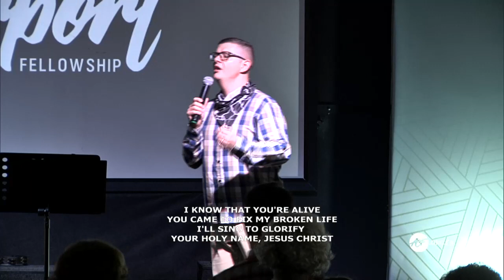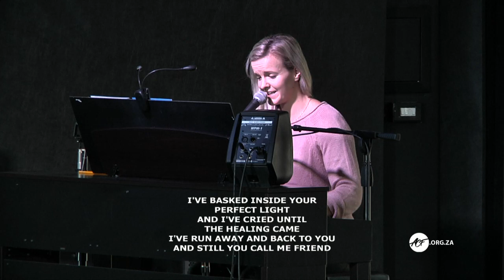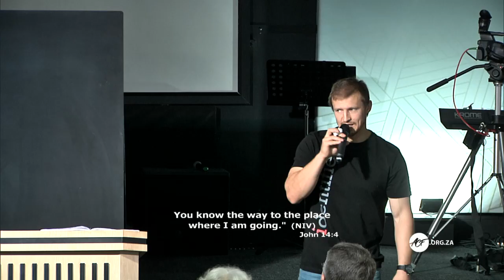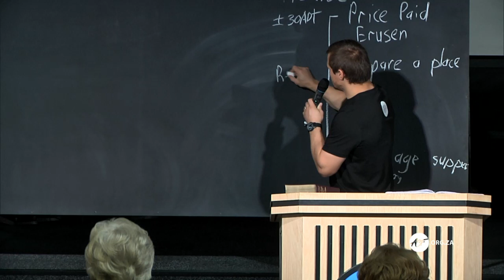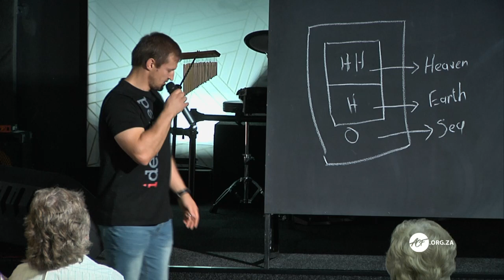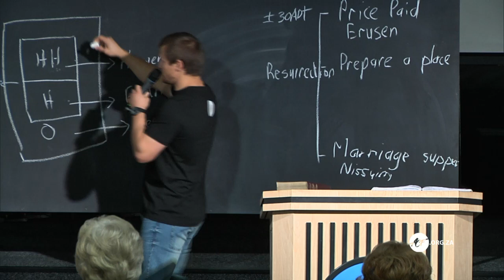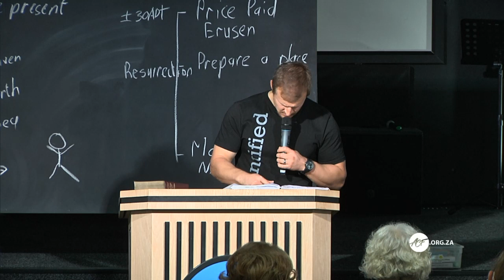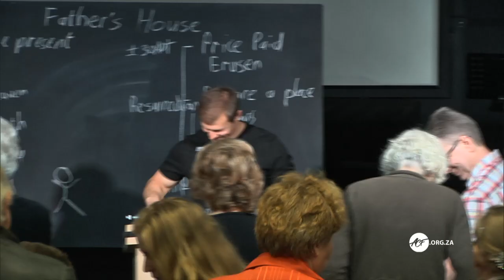Father's House by Jaco Snyman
When Jesus said that He was going to prepare a place in the Father’s house, He was talking about a Jewish wedding, where the bridegroom and his father would pay a bride price to the bride’s father, which meant the couple were already legally married.  The father and his son would then go back to their house to prepare a place for the bride – however long that would take – while the bride remained with her father.  When the preparation was complete, the father would send the son to fetch his bride and a trumpet was sound, which was a signal to the bride to put on her wedding garments.  Thereafter the marriage would take place.  This was an analogy of what Jesus came to do.  At the resurrection Jesus ascended to the Father after he appeared to Mary, to prepare an abiding place for His bride.    In Revelation we read that the first heaven and earth had passed away and there was no more sea (outer court).  The bride (The Body of Christ, the city, the temple of the Holy Spirit, the New Jerusalem) came, prepared for her husband.  In the Jewish mindset the father’s house meant the temple in Jerusalem.  The Holy of Holies was seen as heaven (the throne), the Holy Place was seen as earth, and the Outer Court contained a brazen container where the purification washing took place and that was called the sea.  This was all a shadow of the true tabernacle in heaven.  Because the Jews held on to this temple, which had a veil (the law) they were blinded to the new temple, it was a mystery.  Jesus called Himself the temple, the new access to the Father, which statement thoroughly riled up the Jews.  He was going to prepare a place of fellowship within Him.  Jesus came through the true tabernacle (his body), He is the High Priest over the true tabernacle of God (man), writing the new law on their hearts.  In the 40 years after the resurrection, Jesus was preparing a place for his Bride by revealing to the Church that they were the temple, the Kingdom of God.  In AD70 the previous holy place (Jerusalem, the temple – the Jewish heaven and earth) was surrounded by the abomination of desolation (the Roman army) and everything prophesied about the day of vengeance against Israel in the Old Testament was fulfilled, total destruction of the system of Law and sacrifices. We need to get the revelation of the fact that God and His Kingdom is in us, that we are His temple, Holy Priesthood and have our actions manifest that to the people around us.://